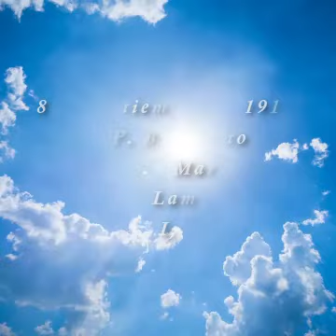365 días con el Padre Pío - 8 de Septiembre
365 días con el padre Pío

     8 de Septiembre

Gianluigi Pasquale (Edit. San Pablo)